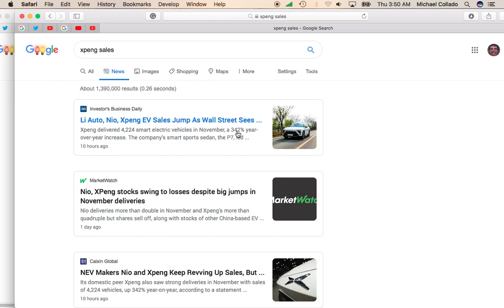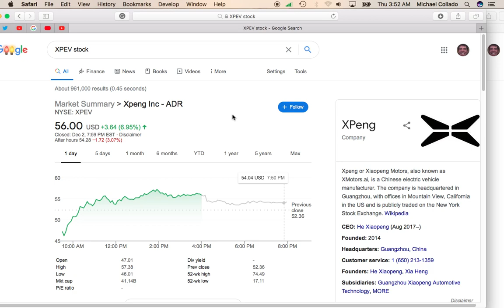XPeng Stock (XPEV) Stages a Comeback. Should You Buy?